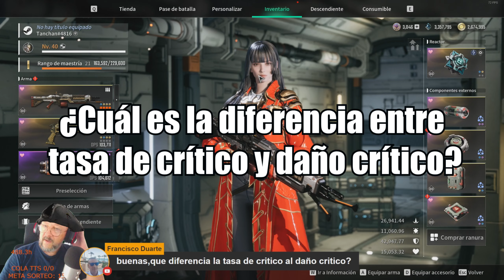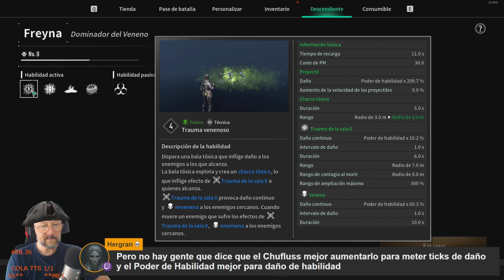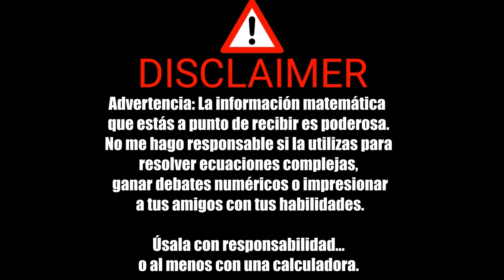¿Cuál es el reactor perfecto? Dudas de la Comunidad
### En este video:
En este video sobre The First Descendant, te explicamos en detalle algunas de las preguntas más frecuentes y esenciales para mejorar tu experiencia en el juego. Descubre la diferencia entre tasa de crítico y daño crítico, y si existe un orden específico para colocar los modificadores de manera óptima. Para los usuarios de Freyna, analizamos si es mejor centrarse en el poder de habilidad o en el modificador de poder de habilidad, una pregunta clave para maximizar su potencial.

También te mostramos cómo encontrar cualquier plano en el juego, una guía indispensable para avanzar. Si tienes dudas sobre qué elegir del pase con las monedas de bonificación, aquí te ofrecemos nuestras recomendaciones.

Además, discutimos si es realmente necesario maximizar el Legado Perecedero y cómo la vida y los escudos pueden afectar tu rendimiento en todos los componentes externos. No te pierdas nuestra guía sobre el reactor perfecto, esencial para cualquier jugador avanzado.

Finalmente, te explicamos en detalle cómo funcionan el poder de habilidad y su modificador, una mecánica crucial en The First Descendant. ¡Este video está lleno de consejos estratégicos que te ayudarán a dominar el juego!

**Encuentra rápido lo que buscas de este vídeo**
00:00:00 Introducción
00:00:04 ¿Cuál es la diferencia entre tasa de crítico y daño crítico?
00:00:31 ¿Hay un orden específico para colocar los modificadores?
00:01:04 Para Freyna, ¿es mejor poder de habilidad o modificador de poder de habilidad?
00:02:27 ¿Cómo encuentro dónde obtener cualquier plano del juego?
00:02:48 ¿Qué elegirías del pase con las monedas de bonificación?
00:03:18 ¿Es indispensable maximizar el Legado Perecedero?
00:04:16 ¿Se puede tener vida en todos los componentes externos? ¿Es útil el escudo?
00:04:58 ¿Cuál es el reactor perfecto?
00:04:25 ¿Cómo funcionan el poder de habilidad y el modificador de poder de habilidad?
00:05:16 Creditos

Hoy les traigo un nuevo video sobre **The First Descendant**, un emocionante juego de acción y aventura que no te puedes perder. En este canal, encontrarás **guías completas**, **gameplays detallados**, **trucos exclusivos** y todo lo que necesitas para dominar **The First Descendant**. Únete a nuestra comunidad de jugadores y descubre todos los secretos de este increíble juego.

### ¿Qué es The First Descendant?

**The First Descendant** es un juego de acción y aventura en el que los jugadores asumen el rol de descendientes con habilidades especiales. Enfréntate a hordas de enemigos, completa misiones épicas y descubre secretos ocultos en este fascinante mundo. **Descárgalo gratis en Steam.**

### Únete a la Comunidad:
💬 **Deja tus comentarios** y comparte tus experiencias con **The First Descendant**. ¿Tienes alguna pregunta o sugerencia para futuros videos? ¡Házmelo saber en los comentarios!

¡Nos vemos en el próximo video de The First Descendant!**